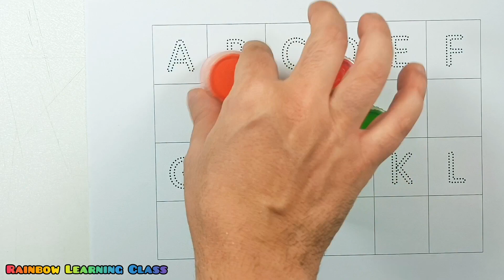A to Z Adventure: Learn the Alphabet with Excitement!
Welcome to a thrilling journey through the alphabet! In this captivating video, children will embark on an exciting adventure to learn the ABCs in a fun and engaging way.

From the magical letter "A" to the zestful letter "Z," our interactive and colorful animations will take young learners on a joyous ride of alphabet exploration. Through enchanting storytelling, catchy songs, and interactive games, kids will not only memorize the letters but also understand their sounds and how they fit together to form words.

Our delightful instructors will guide children through letter recognition, phonics, and basic word building, fostering early reading and language skills. Each letter will come alive with playful characters and exciting activities, making learning a delightful experience.

We understand the importance of creating a safe and nurturing learning environment for children, and our video is designed with their best interests in mind. Parental guidance is encouraged to ensure a rewarding and educational experience for young learners.

Learning the alphabet is the foundation of language development, and we're committed to making this journey both educational and enjoyable. Join us in this ABC adventure, where kids will gain confidence in their language abilities and build the stepping stones for a lifetime of learning and literacy success! Let's set off on this alphabet expedition together!